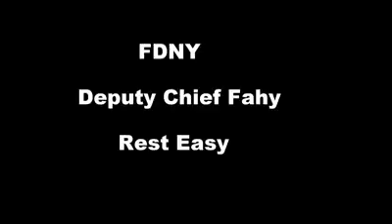14594187 1596332280661514 2215802305503035392 n